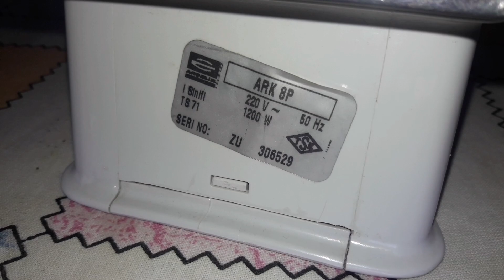Arçelik Super Ütü